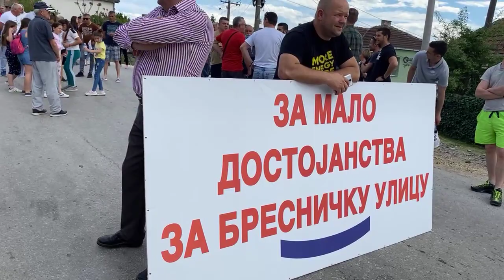Bresnička ulica - Dan treći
Već treći dan žitelji Bresničke u Kragujevcu blokiraju glavni put u tom naselju tražeći da se njihova ulica sredi